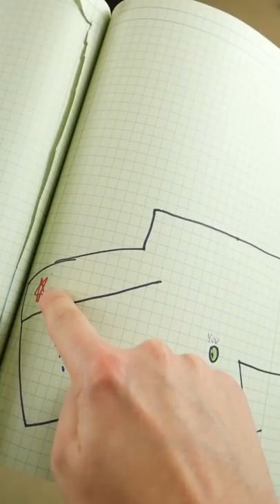When the game won't let you explore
It's especially funny when the developers get lazy and just add an invisible barrier to keep you from progressing forward lol